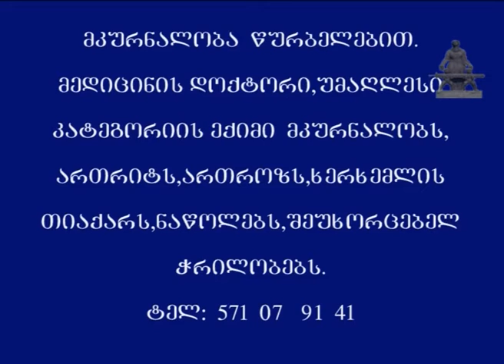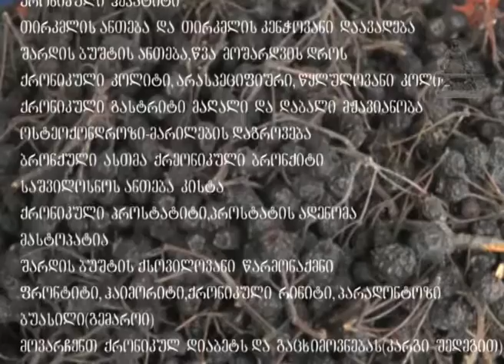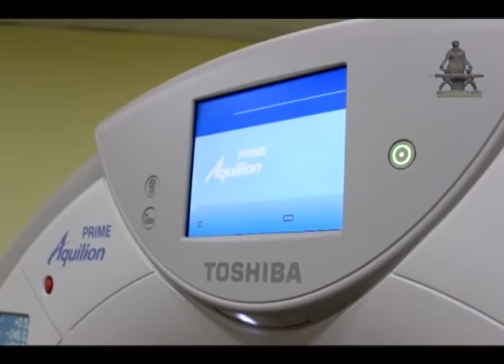MARNEULI TV ახალი ამბები 22.01.2018